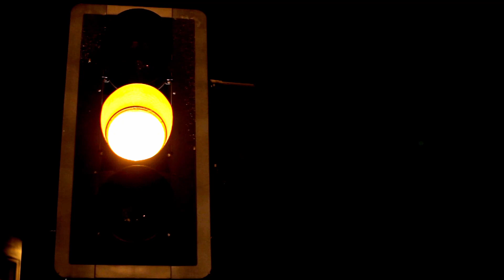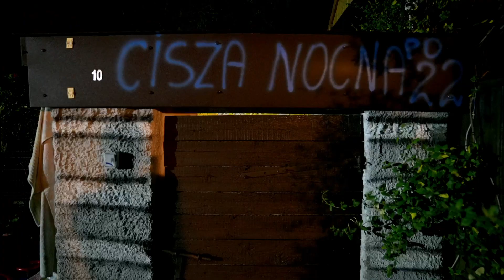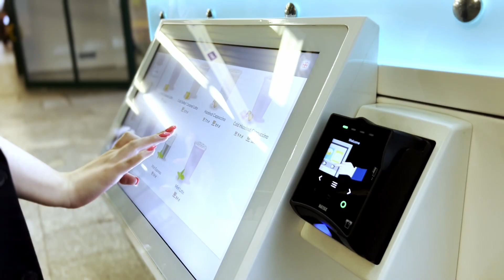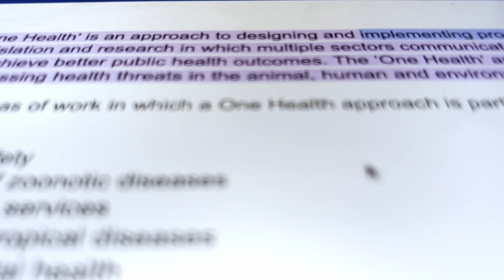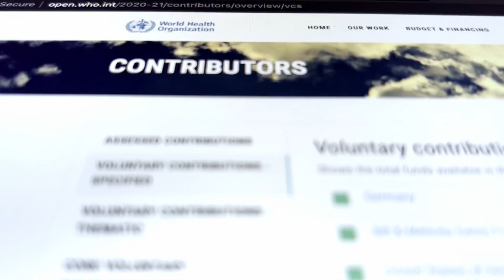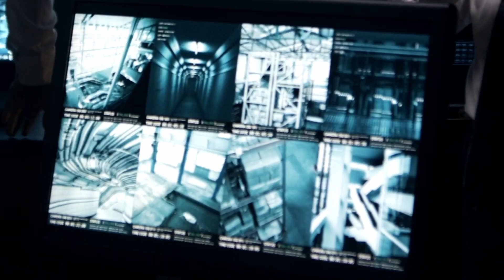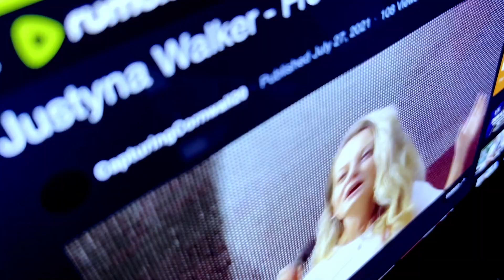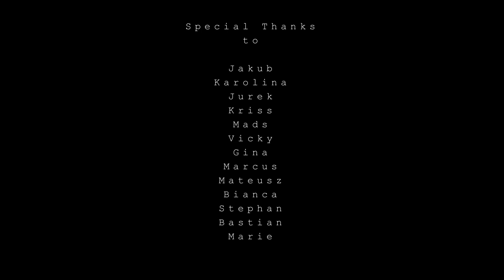IAVAI Documentary ENG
Let's talk about AI.
Exploring AI: Voices of Activists and Experts" - Join us in this thought-provoking documentary as activists from various backgrounds come together to delve into the world of Artificial Intelligence. With questions looming over the future, we ponder whether AI will supersede humanity or become a valuable asset. Are there dangers in placing AI in certain hands? Through engaging discussions and insights, including perspectives from AI expert James Barrat, we uncover the complexities and potentials of AI that will shape our world. Tune in for an eye-opening exploration into the AI landscape  never before seen documentary IAVAI- International Activists versus Artificial Intelligence.
This documentary has been created purely thatnks to good people, therefore please help us with supports and Donate 👇🏻